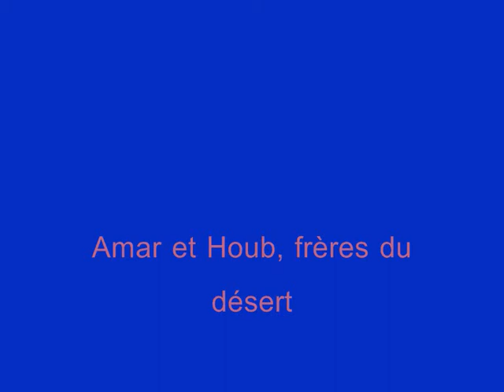Amar et Houb, frères du désert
Mon chameau (qui est en fait un dromadaire)
et mon chamelier (qui s'avère être mon frère)